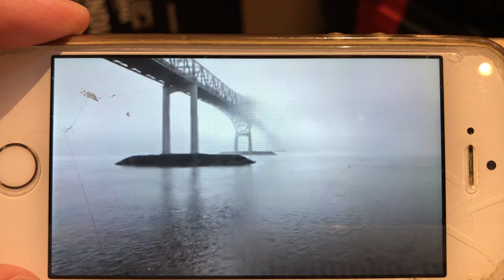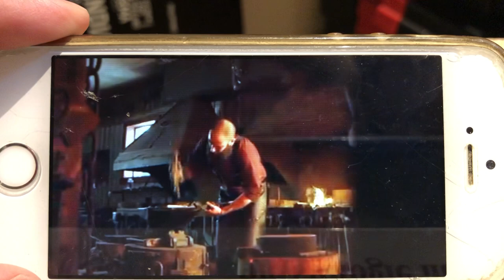Vidéo Réaction Lions de Trois-Rivières, nouvelle équipe ECHL affiliée aux Canadiens de Montréal !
Rarement on a la chance d’assister au dévoilement d’une nouvelle équipe de hockey professionnelle dans une vie et les Lions n’ont pas manqué leur coup ! Bravo à toute l’équipe pour le vidéo de présentation à donner des frissons !